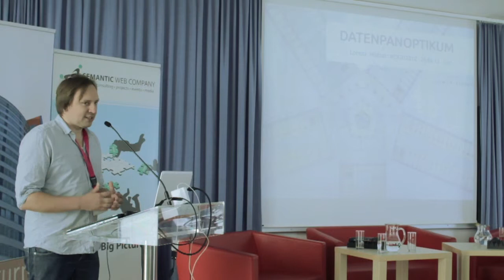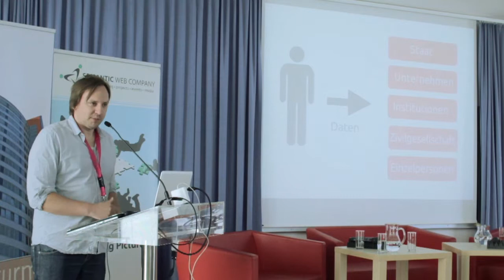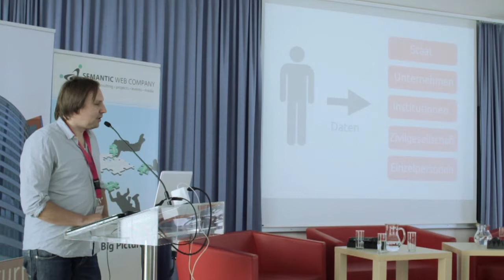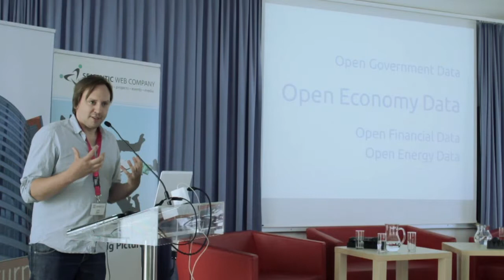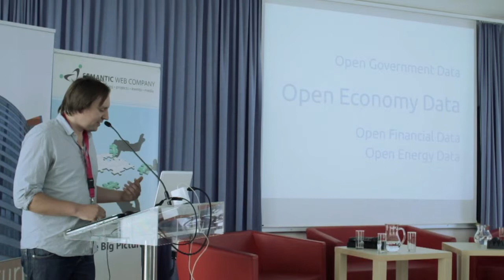Open Government Data Konferenz: Keynote von Lorenz Matzat (OGD 2012, Linz)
Im Datenpanoptikum

Schon jetzt wissen vor allem privatwirtschaftliche Unternehmen über einzelne Individuen mehr als je zuvor. Die Geschäftsmodelle von Google, Facebook, Twitter und Co. fußen auf Datenanalyse. Wenn Behörden automatisiert data-mining auf Big Data von persönliche Daten -- Stichwort Vorratsdaten -, sind erschreckende Überwachungsszenarien möglich.

Andererseits werden mit artverwandten Methoden Analysen von Open/Big Data aus Politik, Verwaltung, Medizin, Wissenschaft und Wirtschaft möglich. Dies kann mit entsprechende Werkzeugen horizontale Entscheidungsstrukturen und nachhaltiges Wirtschaften befördern: Siehe Liquid-Democracy-Verfahren und ad-hoc Genossenschaftsmodelle á la Kickstarter. Wohin führt das Datenpanoptikum?  Enden wir durch Open/Big Data in einem Utopia oder einen orwellsch'n Überwachungsregime?